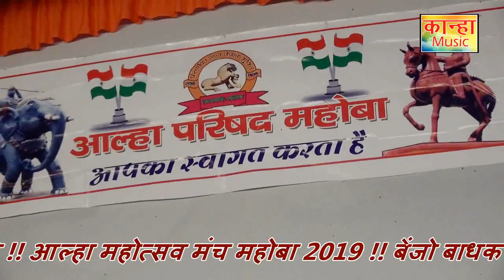// देशभक्ति गीत// वन्दना राजा 9454713447